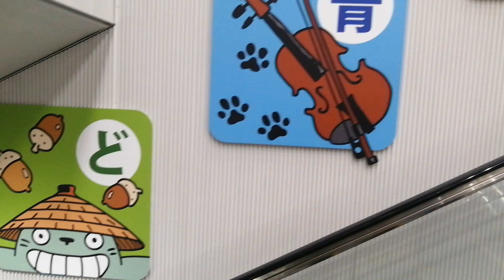niggleinjapan Ghibli promo posters @fujigaoka linimo st. 22/01/23